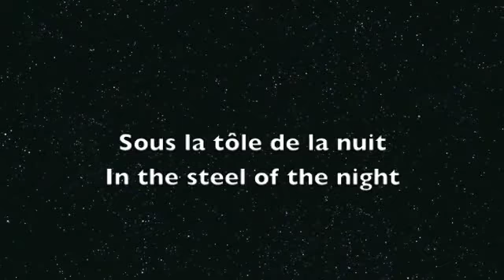I raro a'e i te punu fare o te Pō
Chorégraphie par Moana'ura Tehei'ura
Danseurs: Ta'ero Jamet & Poemoana Teriinohora'i
sur un texte de Patrick Amaru - TE AHI
Décembre 2010